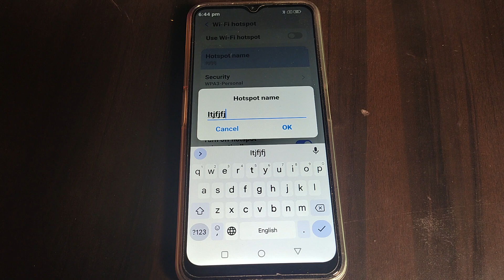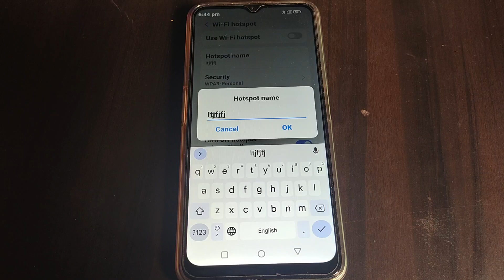Moto e13 hotspot name, Moto e13 me hotspot name check kaise kare